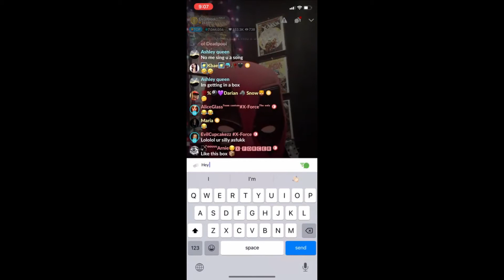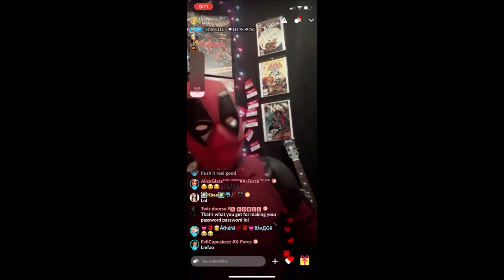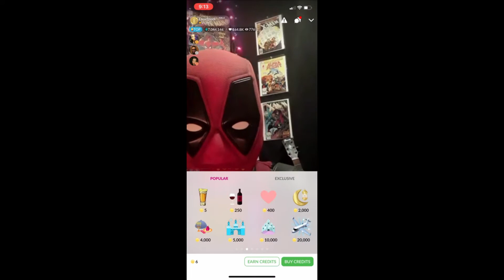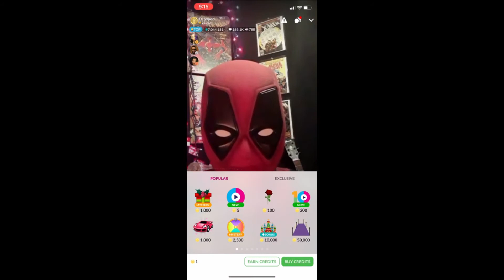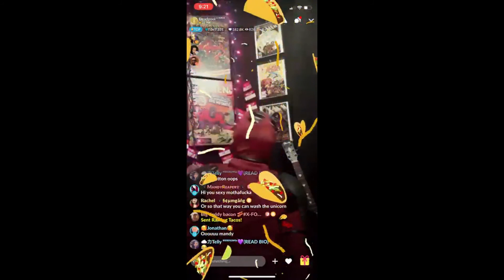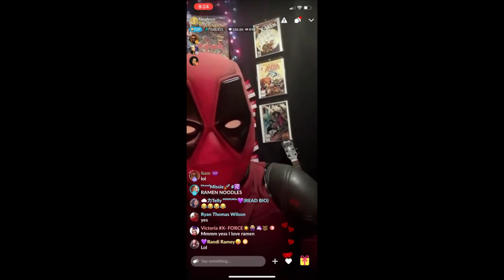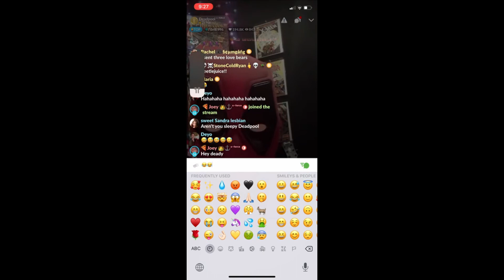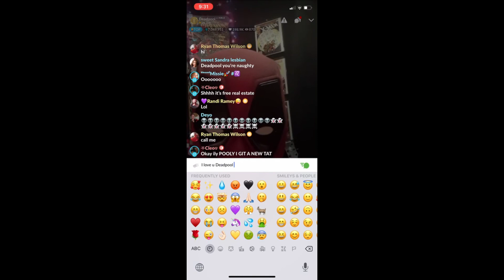12 14 deadpool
recorded by victoria X-Force!